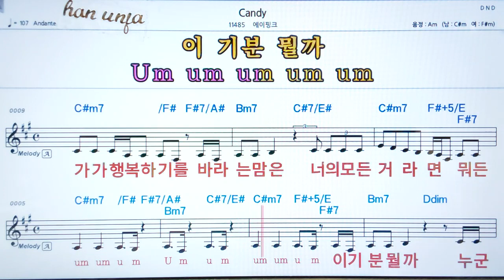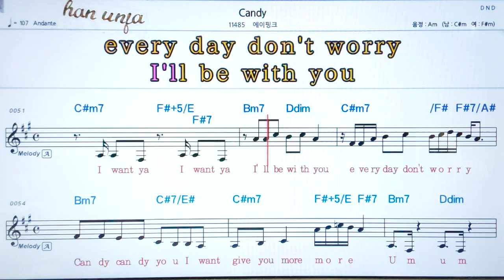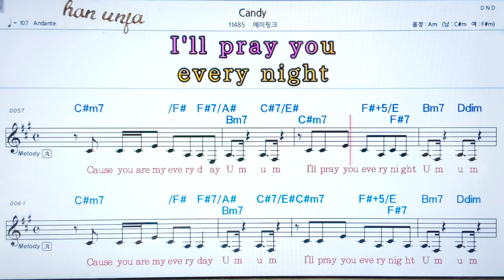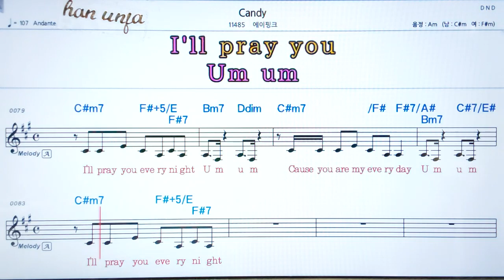💖 Candy/에이핑크👍코드,악보, 가사 ,Karaoke*카라오케 반주